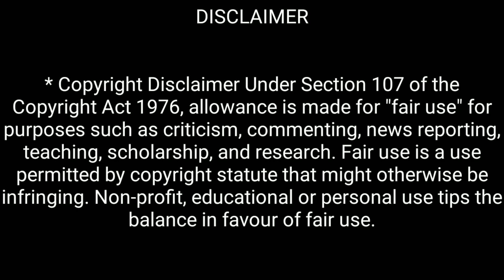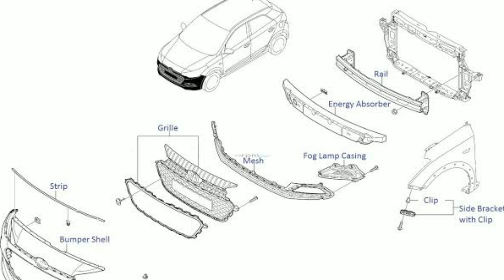Modified i20 into Mustang GT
I had taken the information from
Carton.com
Indianautosblog.com